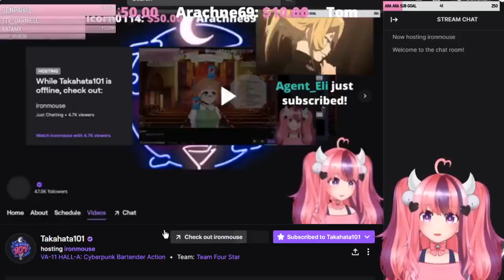ΗORNY GOBLINS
Source : @IronMouseParty